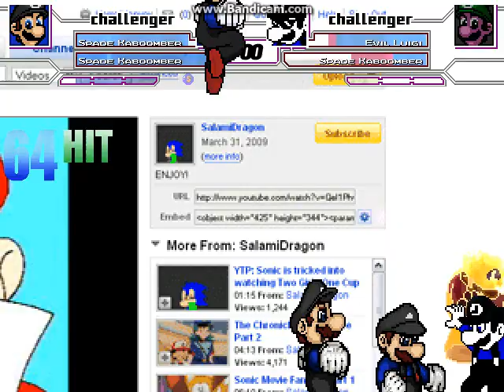MUGEN Spade Kaboomber Survival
Sometimes in the world I need to upload a short video. Here am I trying to survive as long as possible. I play as SSB Spade Kaboomber and we have both SRnNA and SM853 Spade Kaboomber joining me.

SSB and SRnNA Spade Kaboomber by Spade Kaboomber
SM853 Spade Kaboomber by LuigiFan1